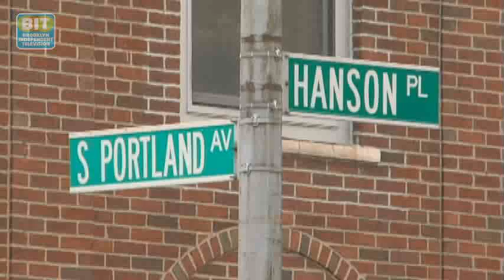Afrofuturism at MoCADA: Caught In The Act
For six months, The Museum of Contemporary African Diasporan Art in Fort Greene worked with students at seven Brooklyn schools. The "Imagining Tomorrow" exhibit lets us see how these young people express their vision of the future for people of African descent.

From Brooklyn Independent Television's Caught in the Act: Art in Brooklyn, episode 50.  Original air date: 7/2/2012.